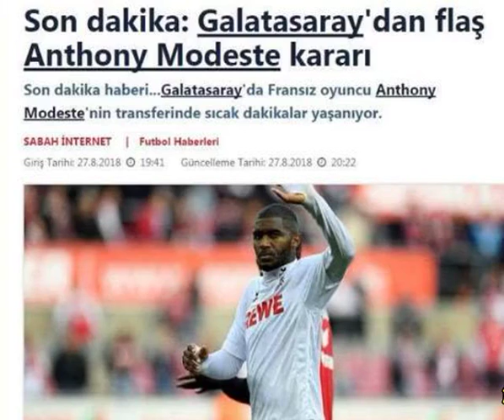解氣！曝天津權健叛徒外援遭歐洲豪門放棄！留守中超或被荒廢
對于這位法國射手來說，更糟糕的事情還在后頭，因為此前一度與他接觸很近的土超豪門加拉塔薩雷或已經正式放棄考慮他。